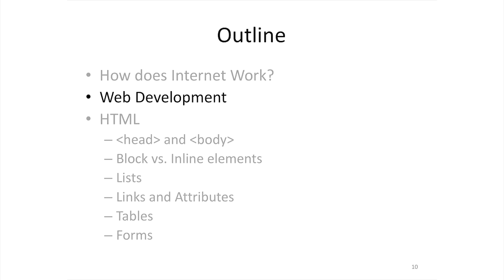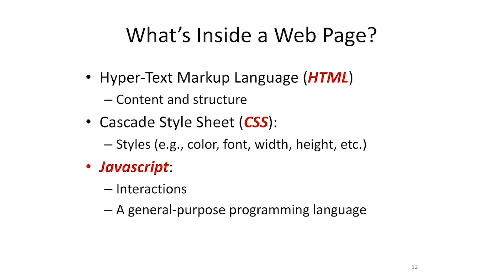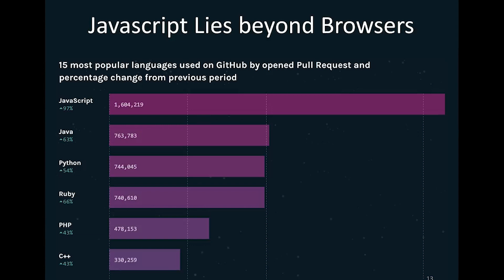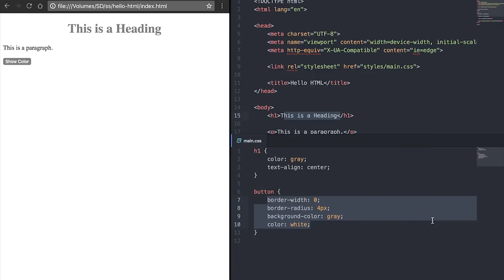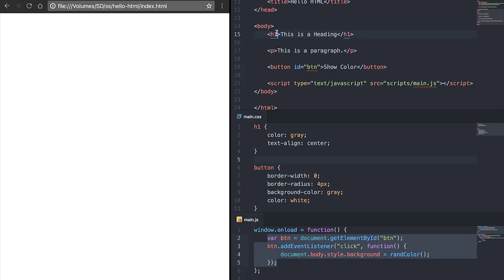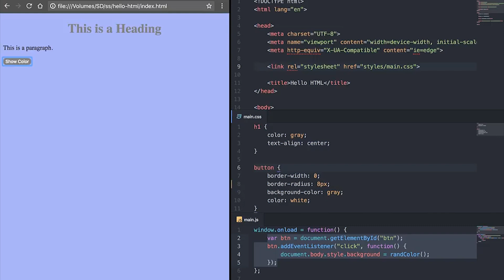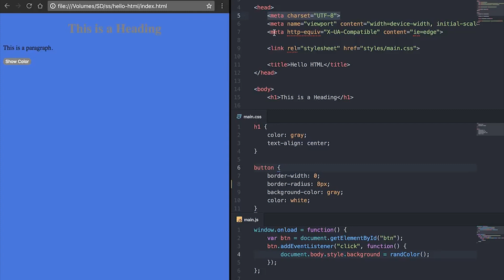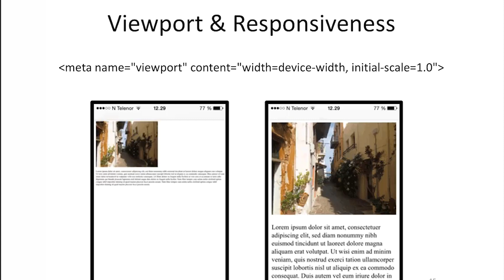10720吳尚鴻教授Web Programming, Technologies, and Applications_第1B講Web開發和HTML